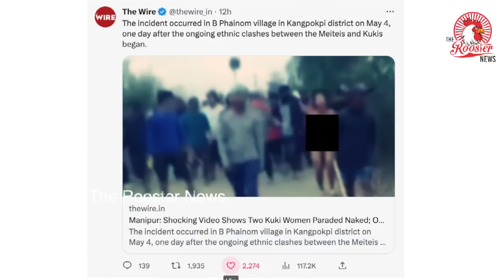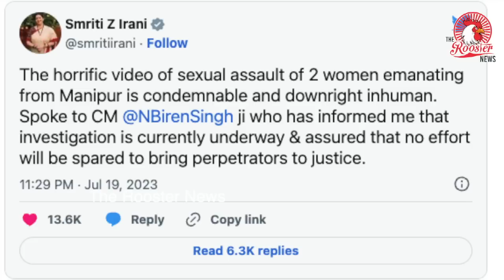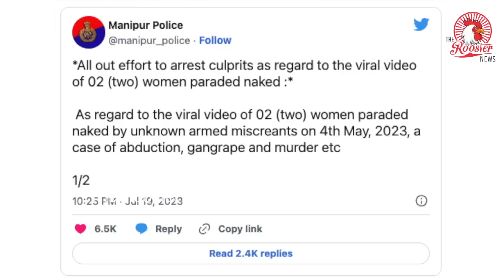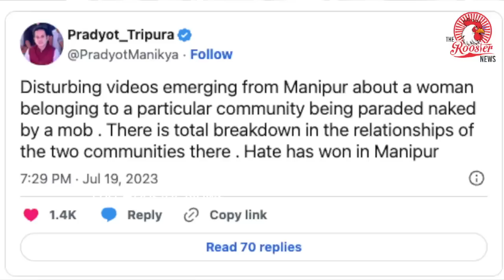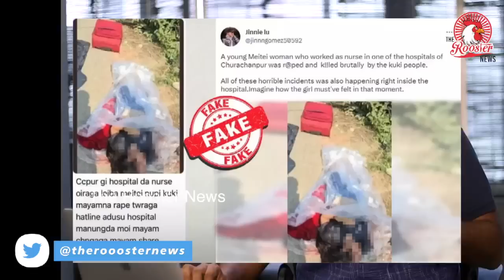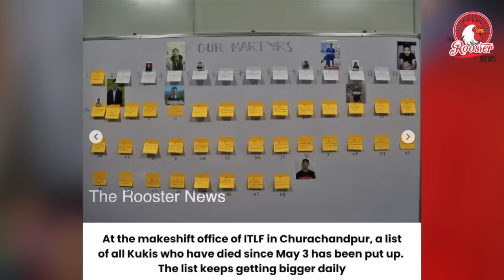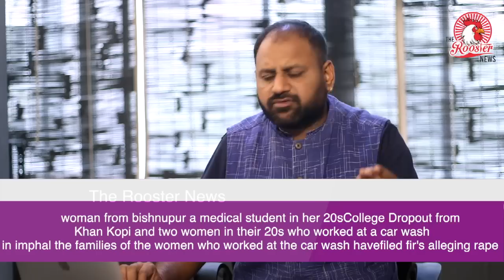2 Women Stripped On Camera In Manipur, Opposition Hits Out At Modi Government